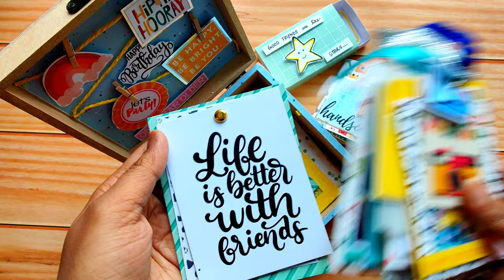birthday hamper || hamper box || mini albums